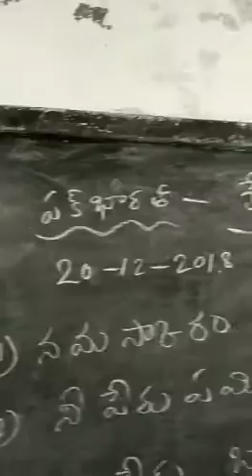TELUGU LANGUAGE OF BHASHA SANGHAM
ZPHS VELAVALI RAJUPALEM MANDAL YSR KADAPA DISTRICT